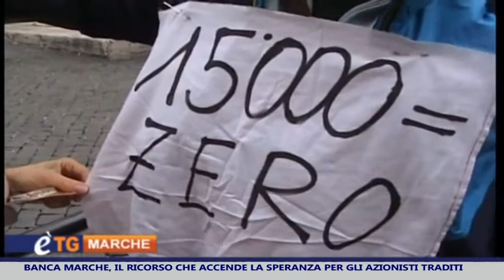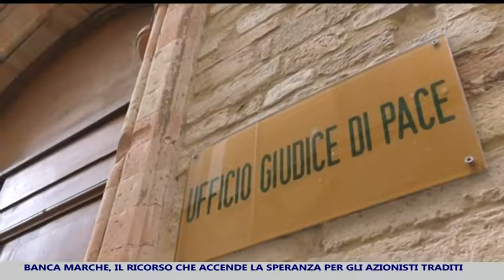Banca Marche, il ricorso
Banca Marche, il ricorso che riaccende la speranza